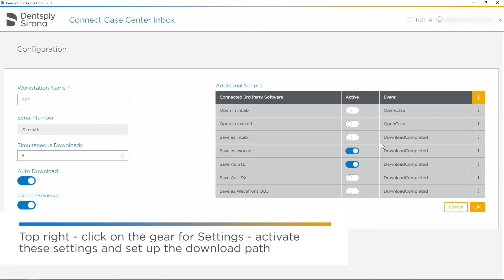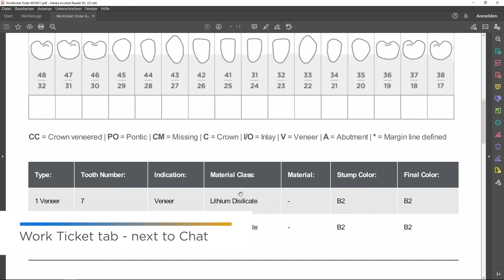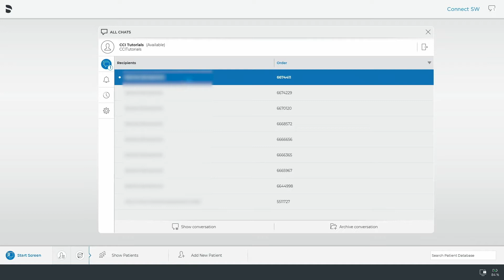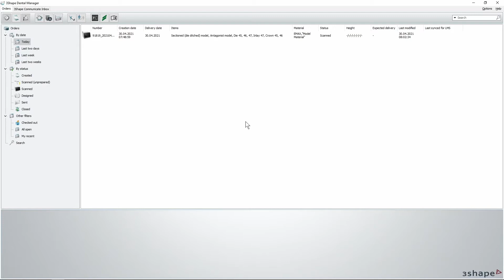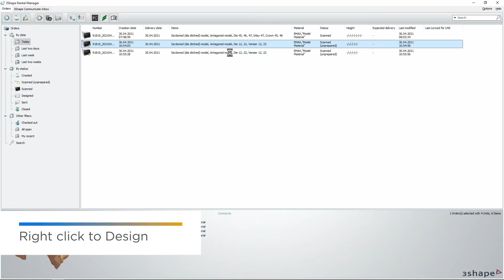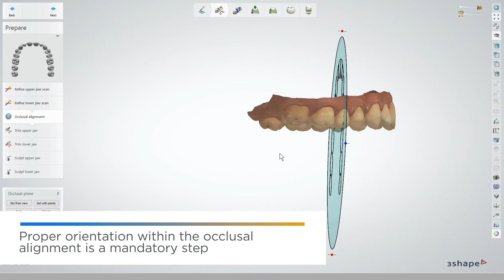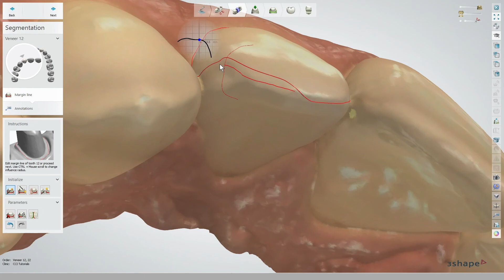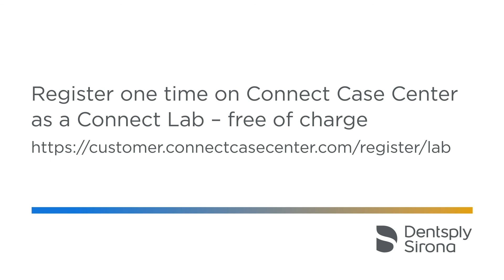Tutorial - Connect Case Center Inbox to 3Shape: Veneer PLY Format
Workflow from Connect Case Center Inbox to 3Shape: Veneer patient case . PLY Format for Import in Dental System  Software Version greater than 2020